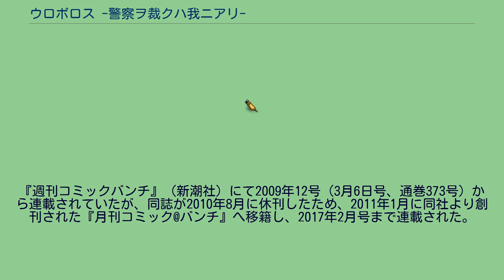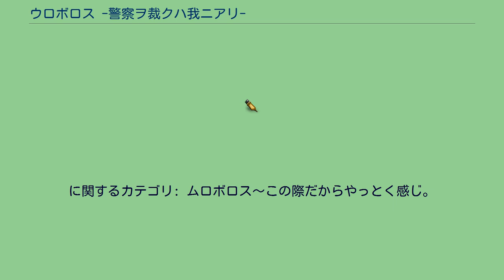ウロボロス -警察ヲ裁クハ我ニアリ-